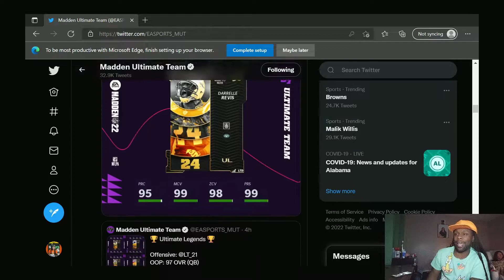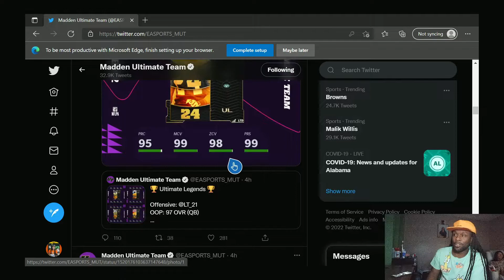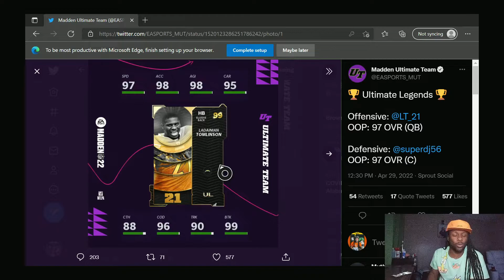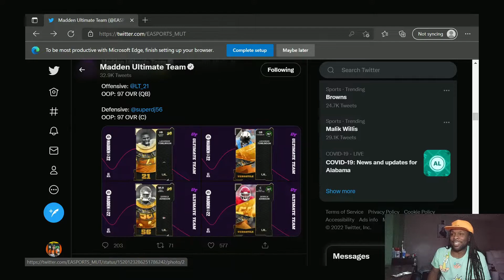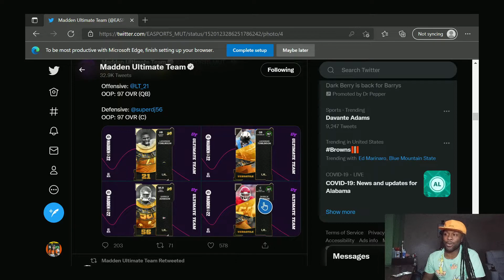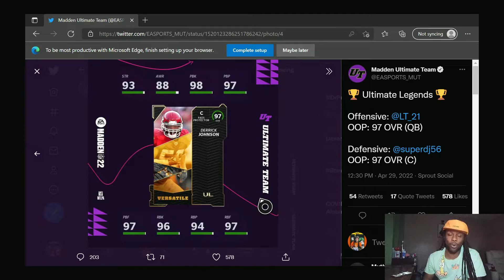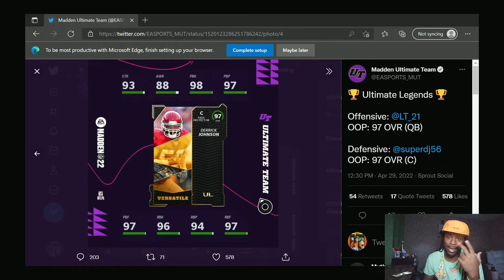Ultimate Legends Tomorrow Mut 22